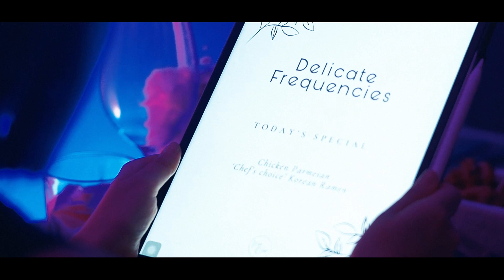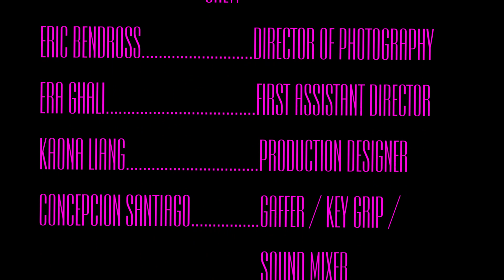A.I. LOVE - Short Film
An Android woman pushes past her fears to embark on a daring date with a human man, desperately concealing her true nature and identity along the way.